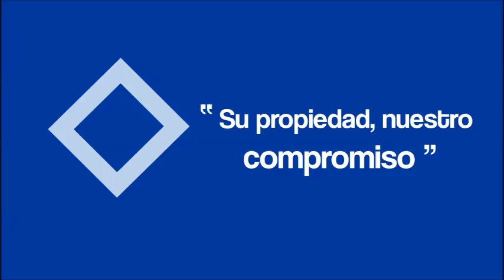Alquiler Piso en Barcelona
PISO DE 59M² CON 2 HAB (1DOB/1INDI) - 1 BAÑO - UN... Para más información visita